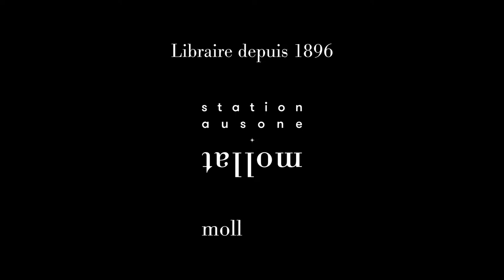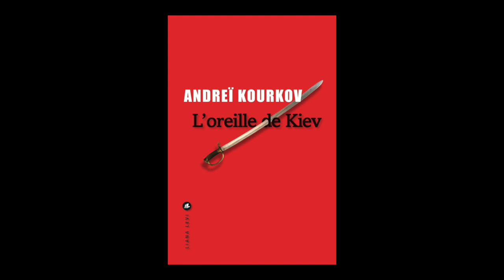Soirée de lancement du Festival Lettres du Monde : Rencontre avec Andreï Kourkov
Rencontre avec Andreï Kourkov autour d'un grand entretien avec Sonia Moumen, journaliste et réalisatrice, sur le thème "Écrire et résister", à l'occasion de la soirée de lancement du Festival Lettres du Monde.